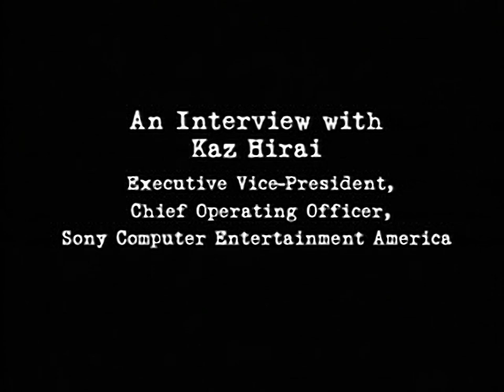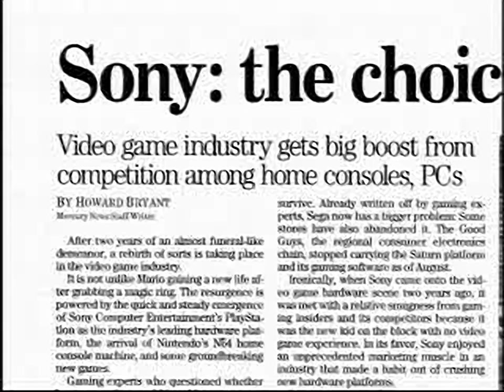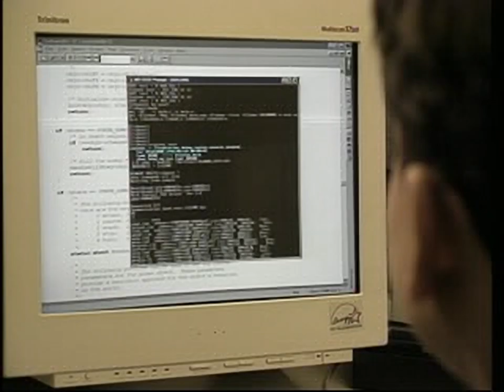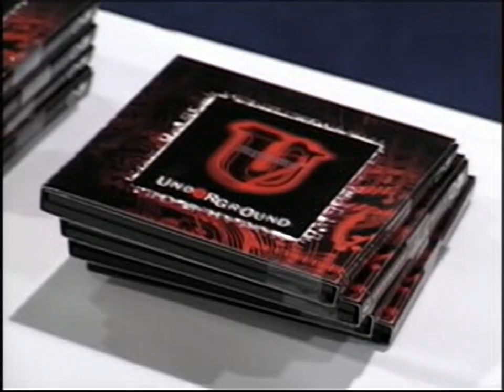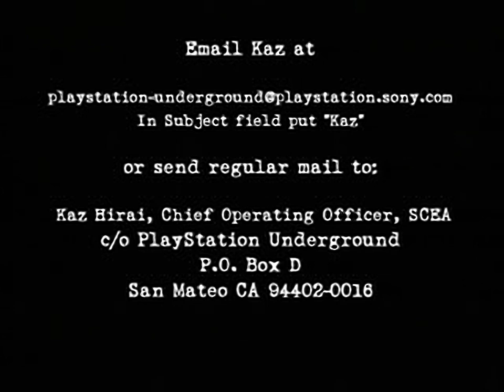Playstation Underground interview with Kaz Hirai - for the Playstation 1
Found on Best of PlayStation Underground Year One for the Playstation 1
Original filename: KAZ.STR